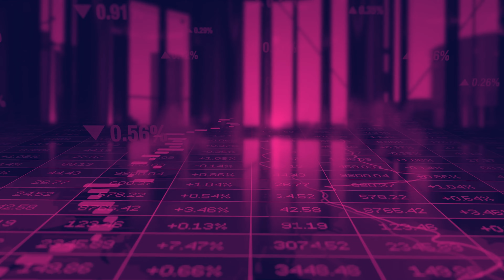Watch This Before Renewing Your Mortgage In 2024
Tens of thousands of fixed rate mortgages are set to renew at higher interest rates in Canada this year, and those borrowers need to be ready for higher payments and payment shock. In this video I give two options to reduce payments, and one vital key to making sure you can save tens of thousands of dollars in the future.

If you have a fixed rate mortgage in Canada coming up for renewal, you need to watch this video.

damages.